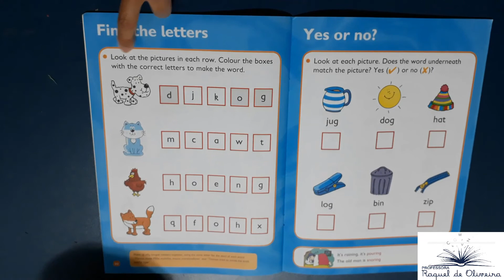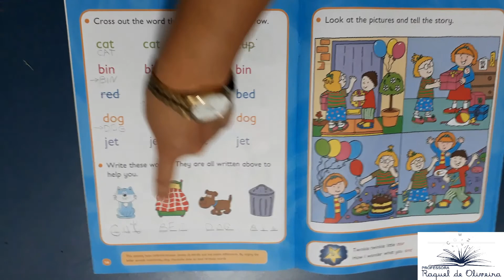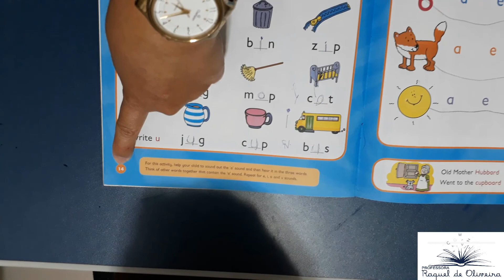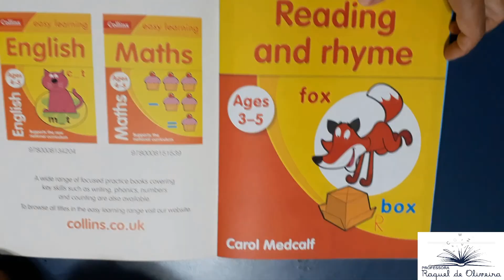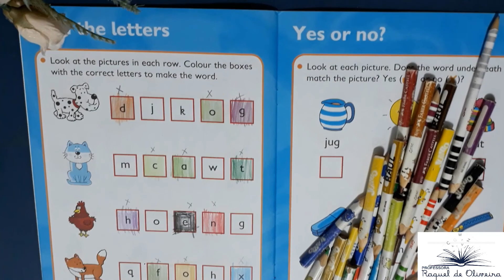The fox is on the box page 20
Minha Página Pessoal no Facebook: @professoraraqueldeoliveira

Meu endereço para correspondências: Caixa Postal número 50, CEP: 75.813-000, Caçu - Goiás